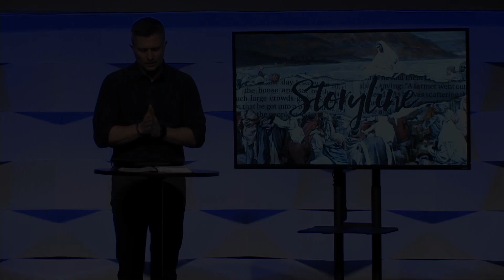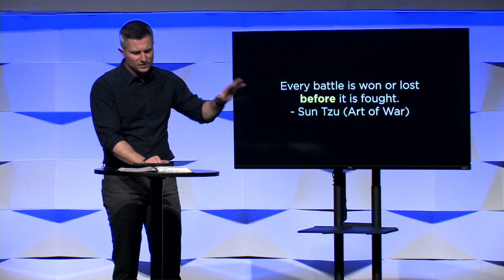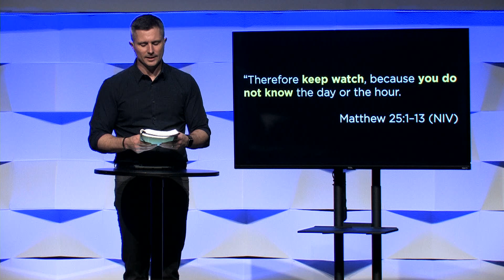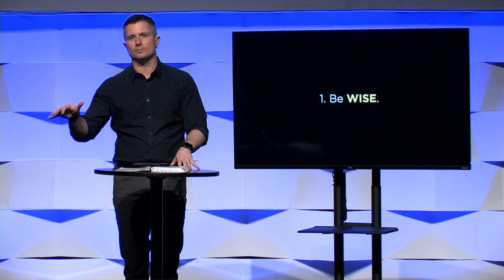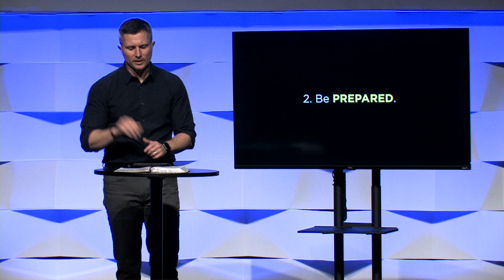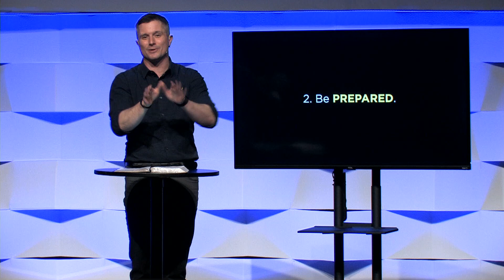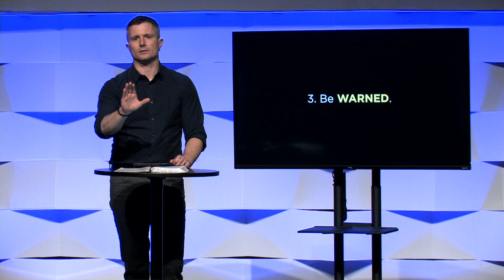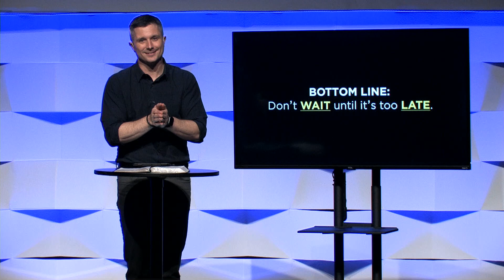Corinth CC Worship | March 22, 2020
Way Maker